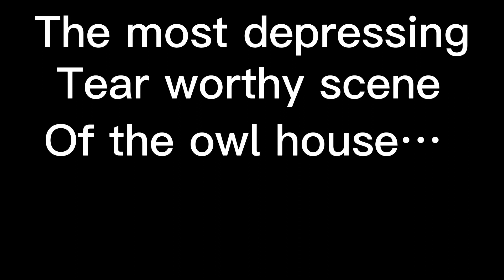//REPOST// •most depressing, tear worthy, angsty, saddest the owl house episode ever….•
This brought goo drops to my eyes 😢
[currently abt to work on a hunter edit]

•hi! I’m ra!n3!•
•hoped you enjoyed this!•

•Hola! Soy ra!n3!•
•Espero Que disfrutado esto!•